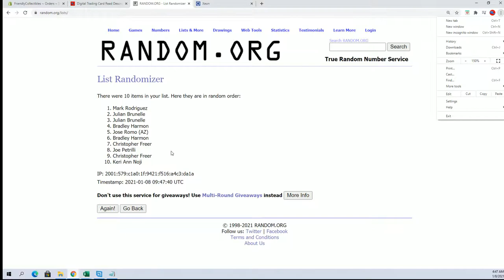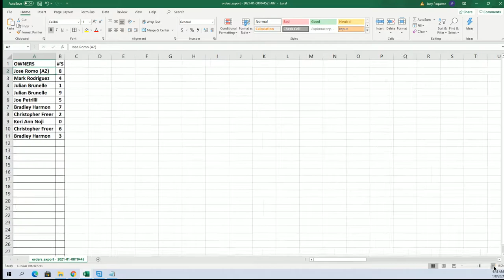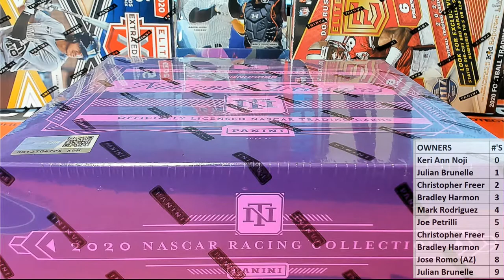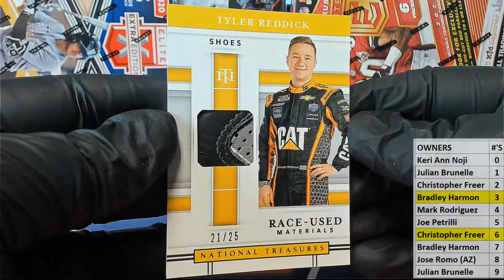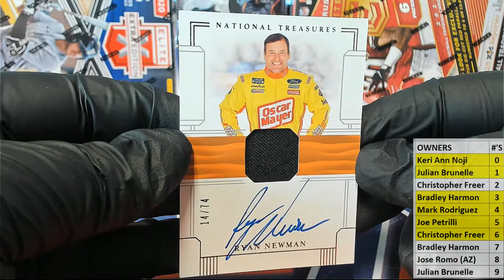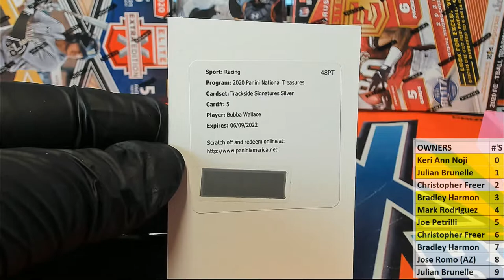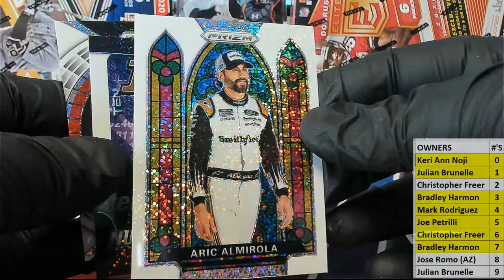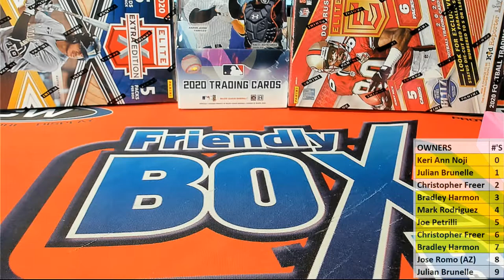2020 Panini National Treasures Racing ID 20NTRACING102